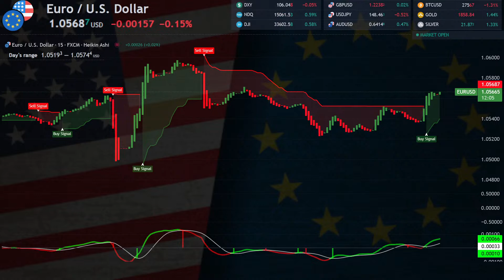NEW EURUSD EURO U.S.DOLLAR LIVE STREAM ON OUR CHANNEL ( Recorded footage from Live stream )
Hello! I What you see in this video is a preview of our new live broadcast on our channel. You can see the trading chart of the Euro and the US dollar. This is just one of the many live broadcasts that our channel provides 24/7.

What you see is Educational Chart with Signals witch is:
- Easy to read and understand
- With clean and simple setup
- Chart is set to M5 Timeframe , what means that every Candle = 5 minutes
- Trading Pair you see on chart is  EUR / USD ( FOREX )   EURO / U.S. DOLLAR
- MADE FOR THIS CHANNEL AND YOUTUBE COMMUNITY ONLY
- WE SHOW HOW TO CORRECTLY UNDERSTAND THE CHART.  WE DO NOT TRADE  HERE .

🟡 This live stream (in this case recorded video from live streaming )  displays a trading chart. It's a standard chart, but unlike other platforms, it's modified to show the current market developments in a simple form and easy to understand

🟡 The purpose of this live broadcast is to teach you  basic rules and has an educational nature. On this live stream, we demonstrate how to correctly understand the market and price movements.

🟡 We do not take risks, trade, sell, or offer any financial services, and we abide by all the rules of the YouTube community.

❕ We are YouTubers, we dont trade on youtube
❕ We don't take risks or gamble here !
❕ Everything you see here is created with the goal of teaching and educating.
❕ BE RESPONSIBLE TO YOUR SELF
❕ WE ARE NOT ENGAGING IN TRADING ON YOUTUBE !
❕ WE  DO NOT OFFER ANY FINANCIAL OR MONEY RISK SERVICES.